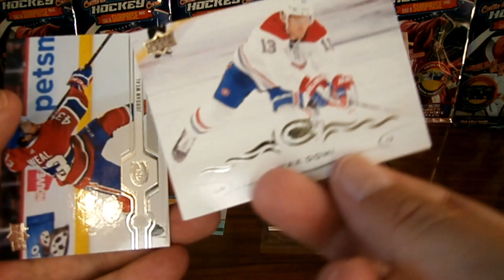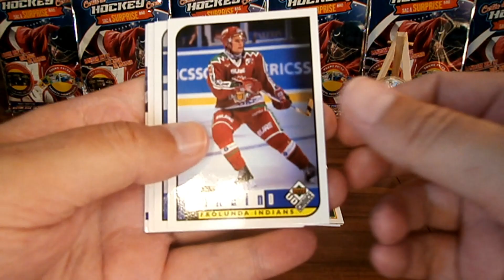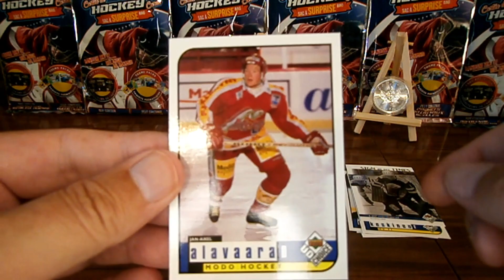SURPRISE BAG MONDAY HOCKEY #10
When We hit 500+ subs i will start a Giveaway for my lucky 1 ounce silver maple leaf coin.